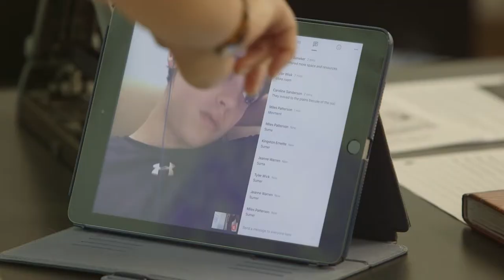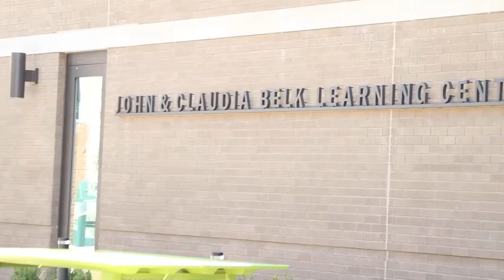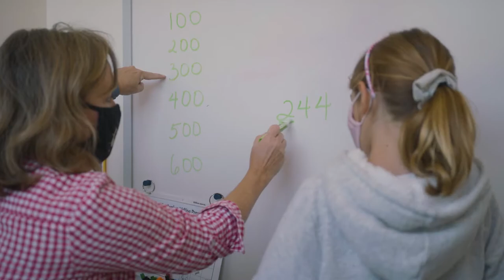Admissions Virtual Information Session